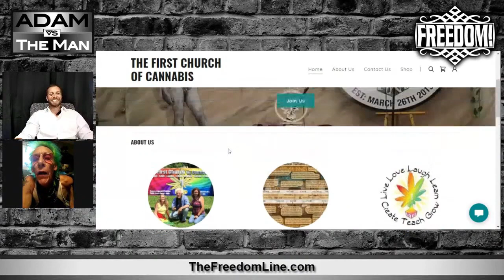The First Church of Cannabis Preaches Love with Bill Levin